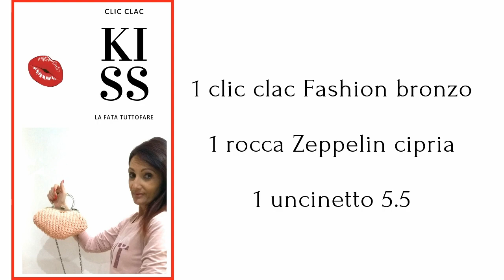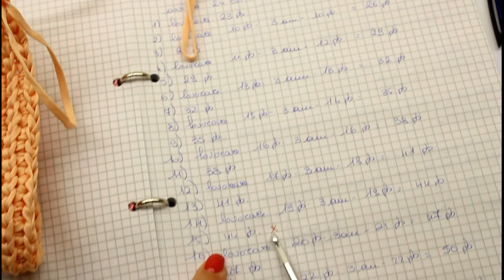TUTORIAL: Pochette "Kiss"/ clic clac uncinetto **lafatatuttofare**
La borsa è l'accessorio più amato dalle donne e per ogni look cerchiamo la borsa perfetta. Oggi vi propongo un modello un po insolito, una clic clac davvero semplice e dalla forma singolare. Perfetta sia per i vostri outfit sportivi che eleganti.
OCCORRENTE
1 ROCCA DI ZEPPELIN CIPRIA

se hai richieste per tutorial lasciami messaggio privato o un commento su fb o sulla casella di posta elettronica

                                            la fata tuttofare